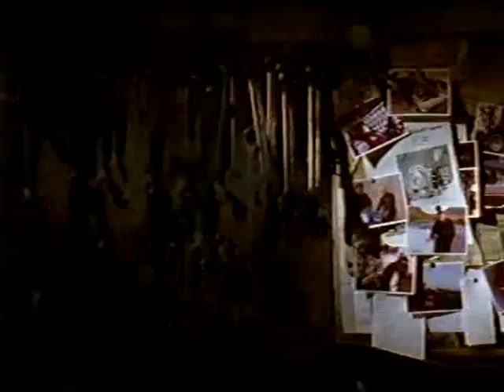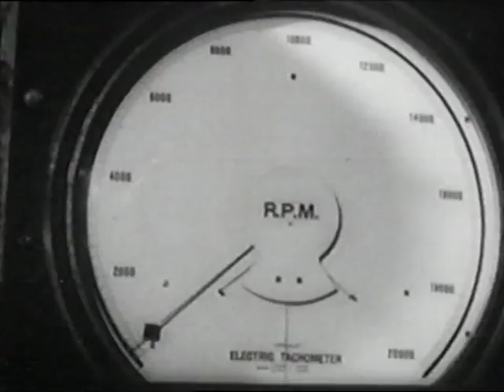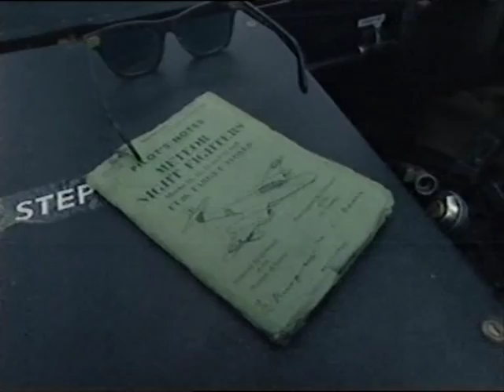Coltrane's Planes & Automobiles: The Jet Engine Part 1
Robbie Coltrane reviews the history of the jet engine from its beginnings during World War 2 through to the development of the afterburner, and today's huge civil airliners. After flying in a Gloster Meteor Coltrane checks out the design features and maintenance of turbojets.